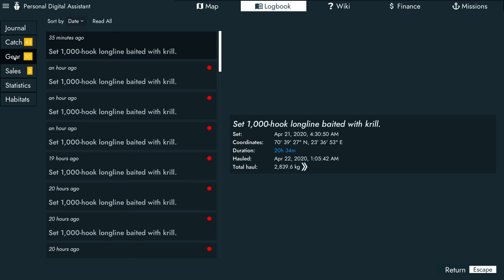Fishing: North Atlantic | Episode 3 | Long Lines And No Lobster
We go long line fishing and hire Thomas.